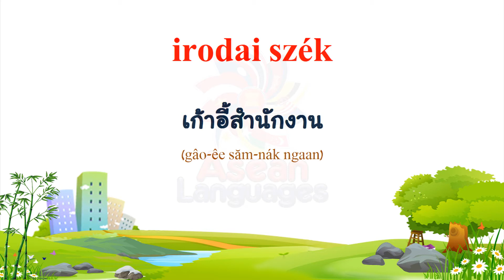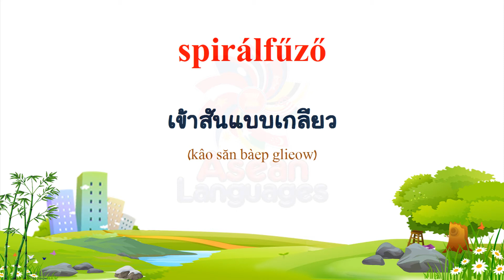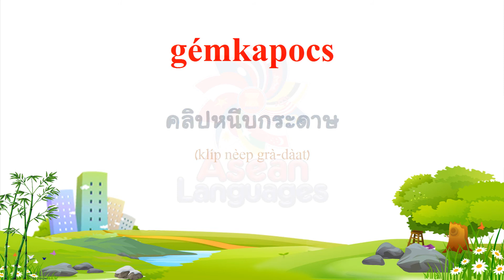ภาษาฮังการี - คำศัพท์เกี่ยวกับสำนักงาน #2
(Thai to Hungarian)